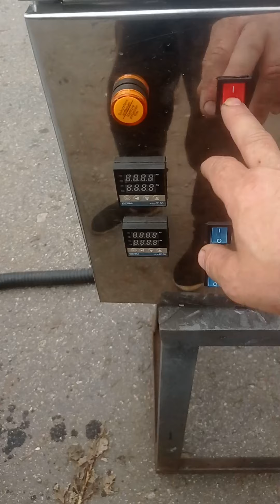Котел варочный кпэ 600 масляный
Котел пищеварочный кпэ-600 обігрів теплоносія масло амт 300 потужність 36квт на пульте управления встановлено два терморегулятора для регулювання продукту в чаші котла що дозволяє заощадити електроенергію на производсве .Котел пищеварочный обігрів масло потужність 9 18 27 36квт пульт управління інформативний з індикацією щодо включення тенів і переходу терморегуляторам овен верхня межа для регулювання нагріву продукту і теплоносія варто звукова сигналізація на аварію тенів і перевищення температури по маслу.Кран зливу ду 80.Кришка з гидралифтами з гумкою.Ніжки регулюються опорними болтами .